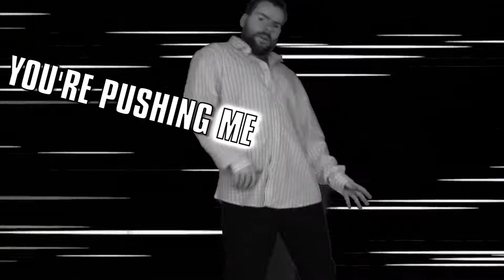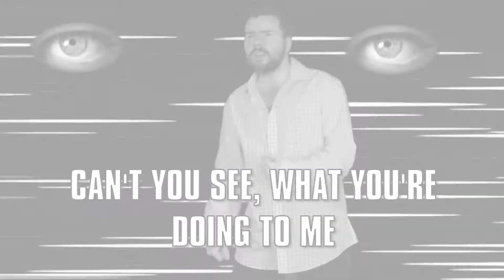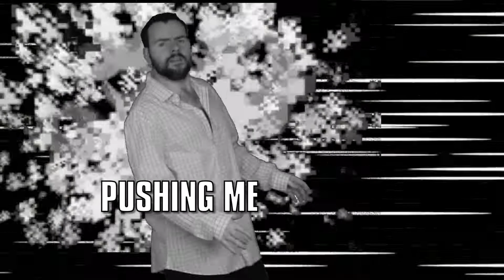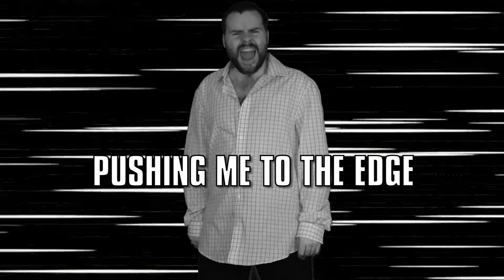Pushing Me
NOVEMBER'S SONG HAS ARRIVED! I'll be honest when I first made this song I wasn't really into it but with a bit of work over the months, I would now say it is one of my favourite songs of the year I've made. Basically it is a song about anger and feeling angry, hope you enjoy.